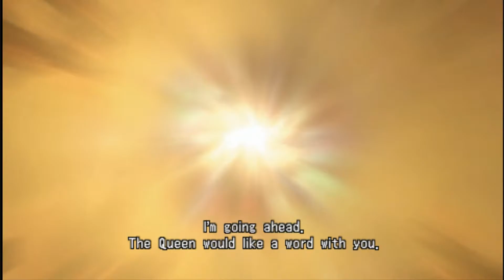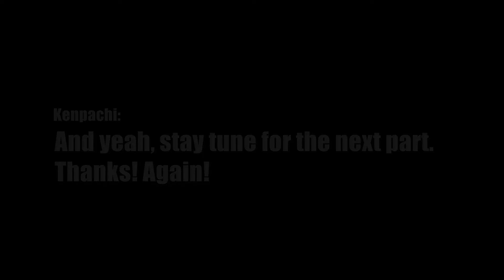Let's Play 3rd Birthday Episode 6 (Final Fight): Aya vs The Queen & Hyde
Here's the last fight of the 3rd birthday guys! In this video, you'll see our fight against the queen and Hyde Bohr. The ending scene is not in this part because this one is intended for the my last gameplay of the game.

I am gonna miss this game. I am gonna enjoy watching this myself in the near future. I hope you enjoy this video too. Thanks

And yeah, the ending scene will be uploaded shortly. Stay tune!